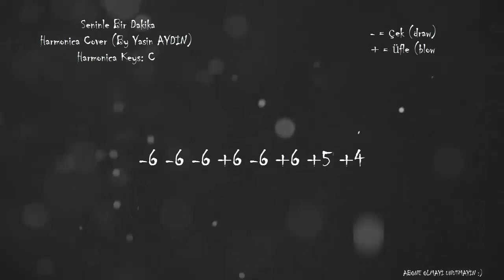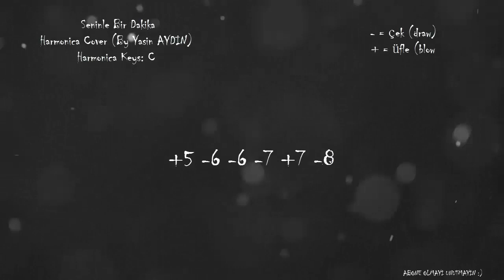Seninle Bir Dakika Harmonica Cover (Mızıka tab) notaları ile birlikte.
Semaha Yankı - Seninle Bir Dakika